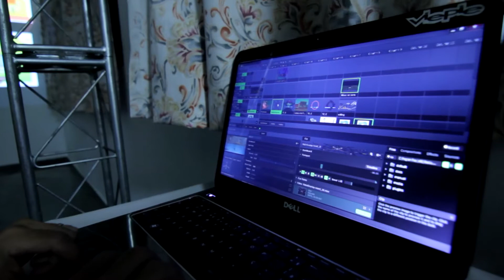Projeção Mapeada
trabalho desenvolvido para
o Sesc Thermas Prudente
para o Lançamento Regional
do Dia do Desafio 2014

projeção feita com 2 notebooks e 2 projetores
em pontos diferentes da sala para cobertura de
áreas distintas

edição de vídeos e efeitos visuais
Zero
Adriano Viepie

composição visual
Zero
Adriano Viepie
Paulo Brazyl
Maria Pires

projeção através do software Resolume 4
Adriano Viepie

coordenação geral
Paulo Brazyl

edição desse vídeo
by Zero